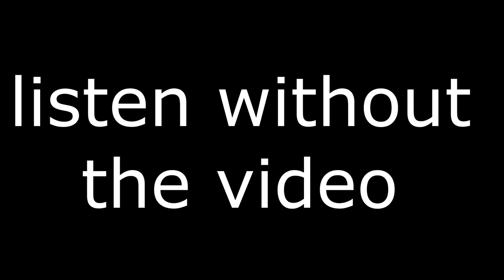Turbo Dismount - Part 4 | JACK TRAFFIC JAM